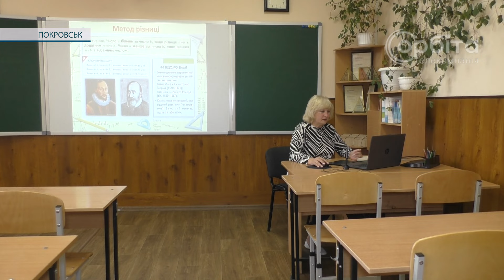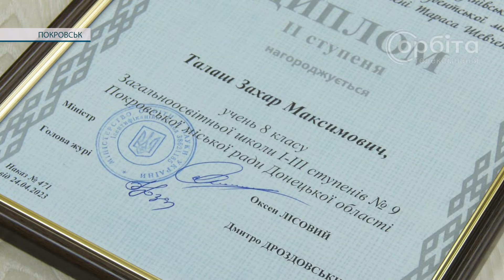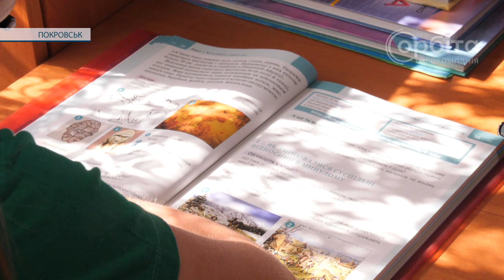У Покровській громаді підбили підсумки освітнього процесу за 2023 рік